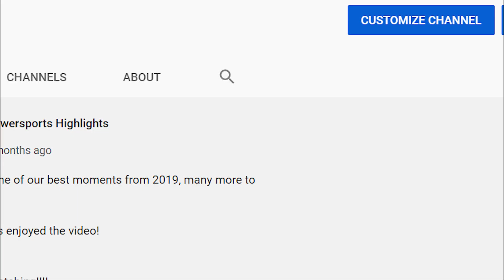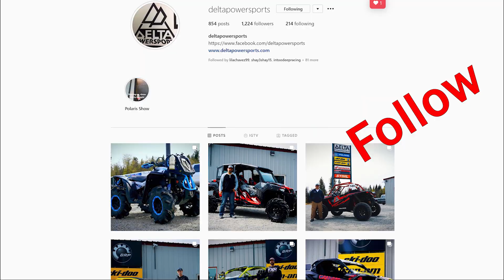Alaska 2020 Mud Drags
Video from our first Mud Drags of 2020. Don't miss out on the next race, on July 11, 2020.